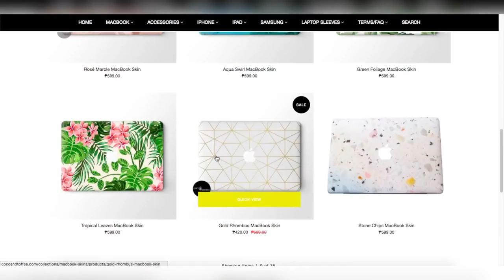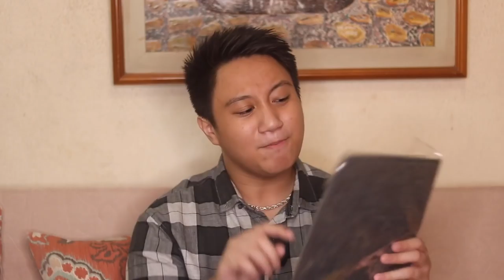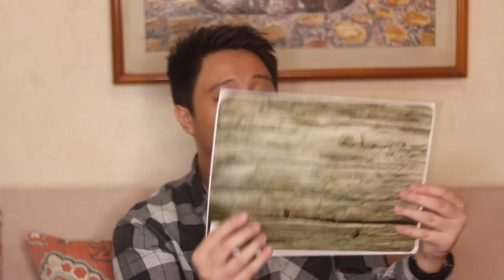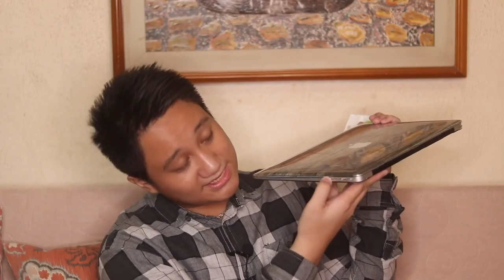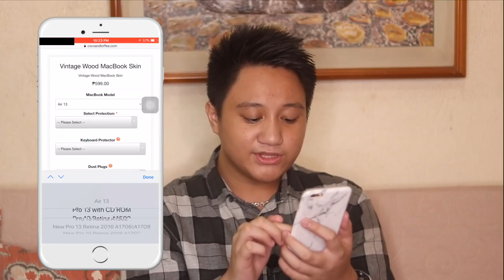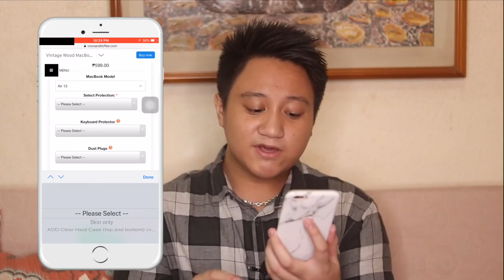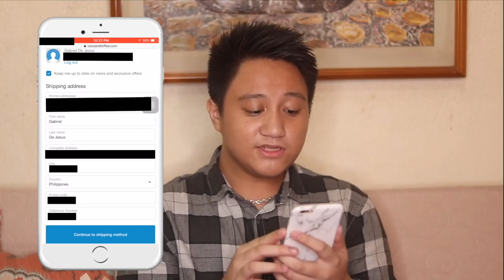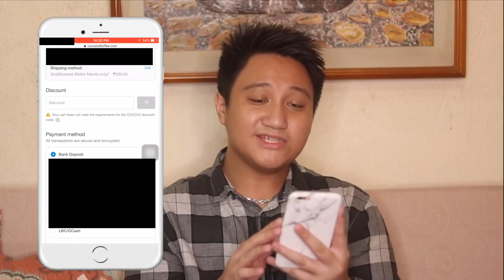COCO AND TOFFEE CASES! (MacBook & iPhone Cases) | Gabriel's Corner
-- COCO AND TOFFEE --

Hi Guys It's Gabriel!.Thanks for watching this video i hope you Like/Enjoyed this video.Make sure you give it a BIG THUMBS UP & make sure to SUBSCRIBE to be part of the GioFam and to get notified whenever i upload a NEW VIDEO!.

FAQs
Name: Gabriel Miguel De Jesus
Nickname: Gio
Age: 14 years old
Birthday: March 13,2003
Year Level: Grade 8 (2nd year highschool) SOPHOMORES
School: San Beda College Alabang
Address: SECRET